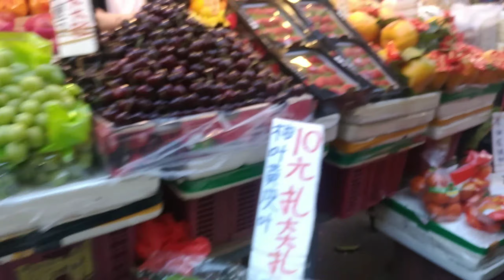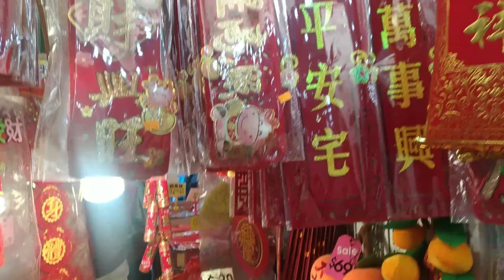Mga Decorations pagChinese New Year At All Sweet Candys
Hello guys Welcome to may YouTube channel I want to share with you the Culture of Chinese People this is the important and the big day to them there New Year